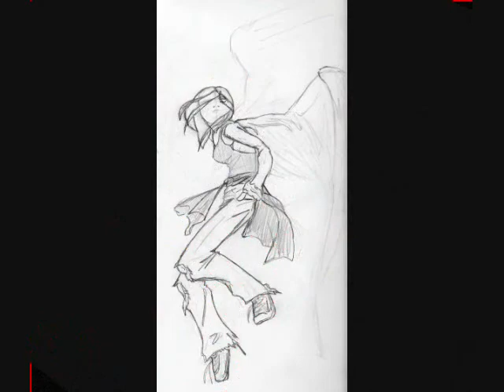Max + Fang - Missing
The song is Missing From for KING and COUNTRY. I dont own it or the pictures. I still haven't read the 7th book so Fang is still gone. This is his P.O.V.